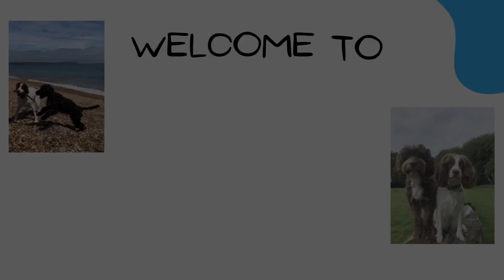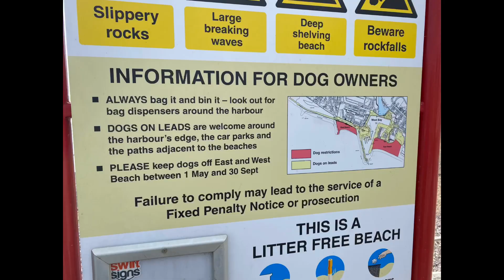Lily and Cocos day out to Westbay in Dorset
Lily and Coco, our springer spaniel and sproodle/ springerpoo have a day out at Westbay, near Bridport in Dorset. We explore the town and our English springer spaniel Lily and sproodle/ springerpoo Coco play on the beach and in the sea.